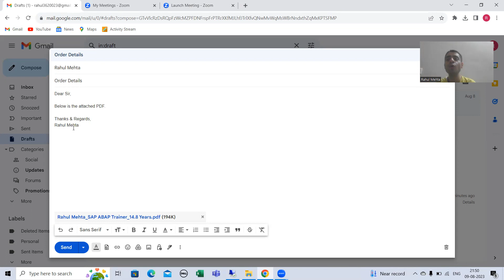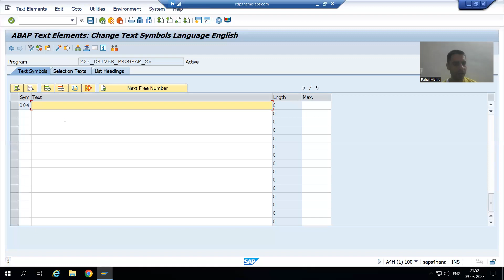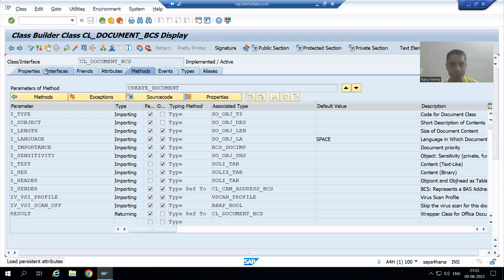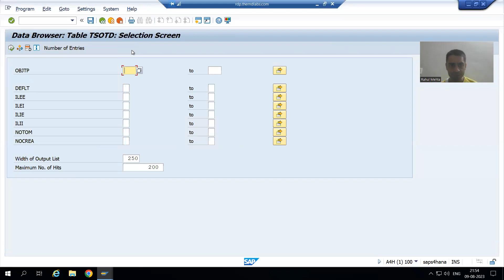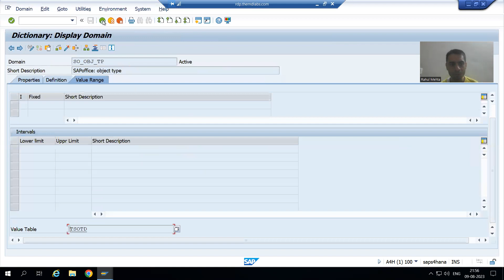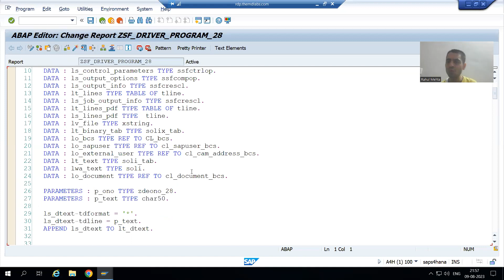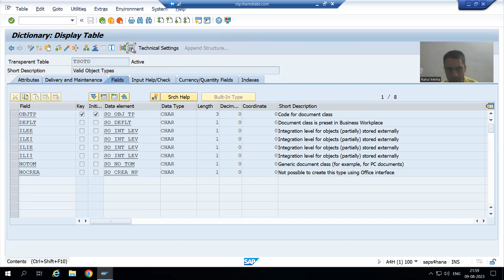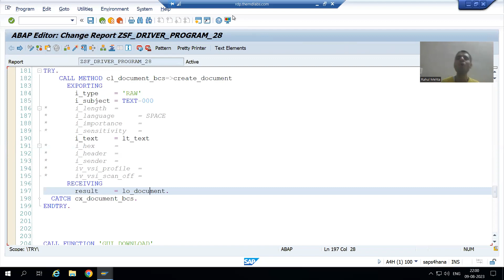56 - Smartforms - Sending Smartform PDF as an E-Mail Attachment Part7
E-Mail Sending Steps Covered.
-Create the Document.